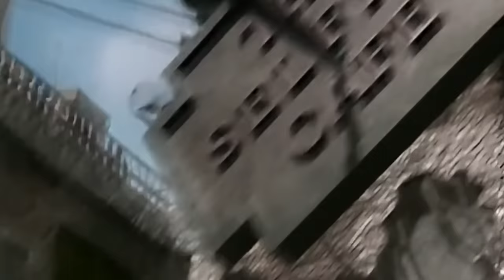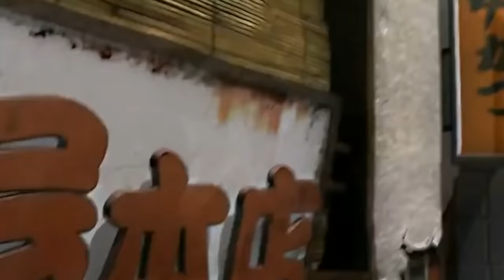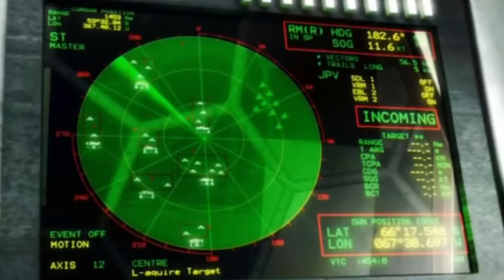30 Best Playstation 2 Soundtracks - PS2 [PSX] Music Tribute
30 Best Playstation 2 Soundtracks:
01. Metal Gear Solid 3: Snake Eater - Harry Gregson-Williams - "Metal Gear Solid" Main Theme (MGS 3 Version) 00:00
02. Shadow of the Colossus - Kow Otani - The Opened Way ~Battle Theme~ 01:32 / A Violent Encounter ~Battle Theme~ 02:37
03. Okami - Rei Kondoh - The Sun Rises 03:33
04. Onimusha: Dawn of Dreams - Hideyuki Fukasawa - Soki Prologue ~ Soki Theme 05:13
05. Castlevania: Curse of Darkness - Michiru Yamane - Abandoned Castle ~The Curse of Darkness~ 07:58 / Cordova Town 09:03
06. Chaos Legion - Hideyuki Fukasawa - Welcome To The Darkness Stage 10:32
07. Silent Hill 2 - Akira Yamaoka - Theme of Laura 12:24
08. Gran Turismo 4  - Masahiro Andoh - Moon Over The Castle ~Orchestral Version~ 15:19
09. Tekken 5  - Satoru Kosaki - Moonlit Wilderness 16:49
10.  Devil May Cry 3 - Tetsuya Shibata, David Baker, Shawn McPherson - Devils Never Cry 18:32
11. God of War - Gerard Marino - The Vengeful Spartan 21:08
12. Prince of Persia: The Sands of Time - Stuart Chatwood - The Tower of Dawn 22:24
13. Bully (Canis Canem Edit) - Shawn Lee - Comic Klepto 23:51
14. Ace Combat 4: Shattered Skies - Tetsukazu Nakanishi - Emancipation 25:03
15. Killzone - Joris de Man - Helghast March 26:40
16. God Hand - Jun Fukuda, Masafumi Takada - Devil May Sly 29:32
17. Guilty Gear XX - Daisuke Ishiwatari - Holy Orders (Be Just Or Be Dead) (Ky's Theme) 31:30
18. Persona 3 - Shoji Meguro - The Battle for Everyone's Souls 33:22
19. Suikoden III - HIMEKAMI (Yoshiaki Hoshi) - Transcending Love 36:37
20. Final Fantasy XII - Hitoshi Sakimoto - Boss Battle / The Dalmasca Westersand 39:41
21. Star Ocean: Till the End of Time - Motoi Sakuraba - The Divine Spirit of Language / Cutting Edge of Notion 42:46
22. Primal - Paul Arnold, Andrew Barnabas - Jen Meets Arella 44:32
23. ICO - Michiru Oshima, Steven Geraghty - You Were There 46:35
24. Rule of Rose - Yutaka Minobe - A Love Suicide ~The Theme of Rule of Rose~ 48:12
25. Silent Hill 4: The Room - Akira Yamaoka, Mary Elizabeth McGlynn - Room Of Angel 50:16
26. Resident Evil 4 - Shusaku Uchiyama, Misao Senbongi - Infiltration 52:06
27. Dark Chronicle (Dark Cloud 2) - Tomohito Nishiura - The Adventure that Never Ends (Rush Theme) 53:30
28. Rogue Galaxy - Tomohito Nishiura - The Theme of Rogue Galaxy / Brave Heart 55:03
29. Kingdom Hearts - Yoko Shimomura, Kaoru Wada - Dearly Beloved / Hikari -Orchestra Instrumental Version- / Kairi
 56:49
30. Final Fantasy X - Nobuo Uematsu - To Zanarkand / Normal Battle 58:40

Аs well:
Max Payne 2: The Fall of Max Payne, Splinter Cell: Chaos Theory, Prince of Persia: Warrior Within, Soul Calibur II, Fahrenheit (Indigo Prophecy), Beyond Good & Evil, Freedom Fighters, Deus Ex: Invisible War, Hitman: Blood Money, Mercenaries: Playground of Destruction, Psychonauts, Red Dead Revolver, Grand Theft Auto: San Andreas in this Xbox video
and Tales of Symphonia, Resident Evil 4, Rayman 3: Hoodlum Havoc, Sonic Heroes, Viewtiful Joe, Killer 7, Timesplitters: Future Perfect in this GameCube video